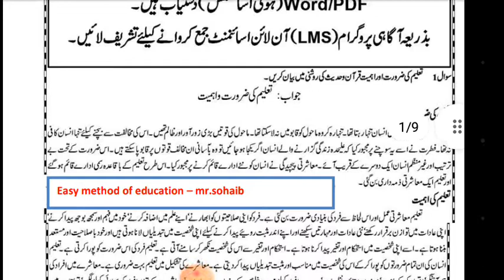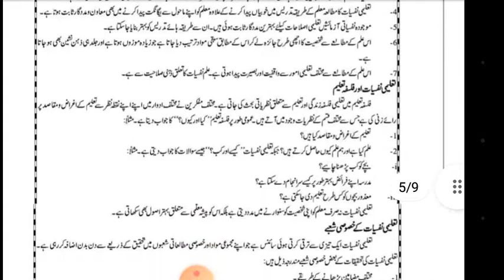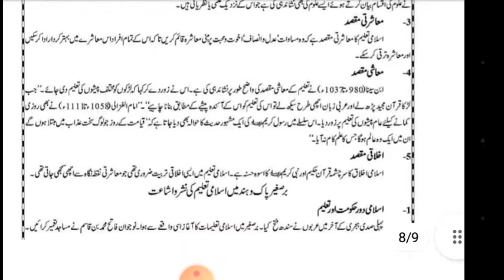aiou fa semester autumn 2021 code 312 solved assignment number 1 | easy method of education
1-Aiou Solved Assignments
 2- Aiou Solve Assignment
3- Solved Aiou Assignments
4-Aiou Solved Assignments autumn 2021
5-allama iqbal open university solved assignment
 6-aiou assignment
7-aiou solved assignment
8-aiou solved assignment
 9- aiou
 10-aiou assignments solved
 11-aiou solved assignment autumn 2021